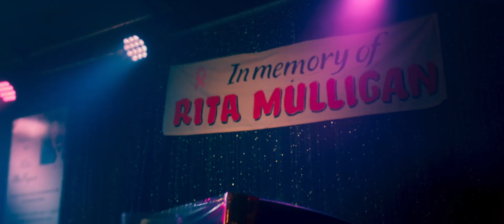JOYRIDE Trailer (2022) Olivia Colman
Joyride
Fleeing from his father, Irish 12-year-old Mully steals a taxi and is shocked to find a woman, Joy, in the back seat with a baby. Joy has decided to give her child away to a friend, and Mully needs to get some distance from his debt-ridden dad, who’s after the cash Mully has with him. And so two lovable rogues, a complicated middle aged mother and a troubled adolescent, go on a journey across Ireland, gradually finding the friendship, love and learning they never knew they needed in each other.